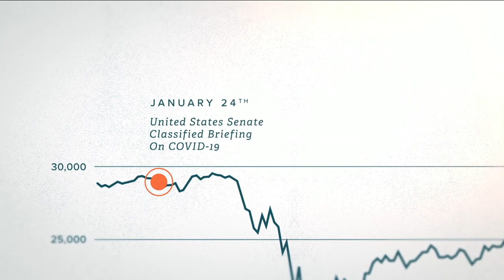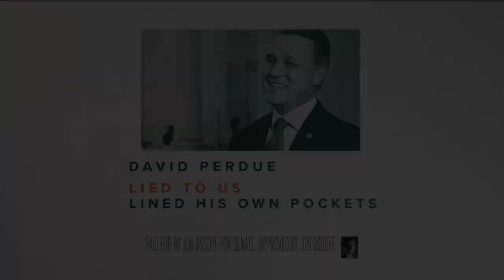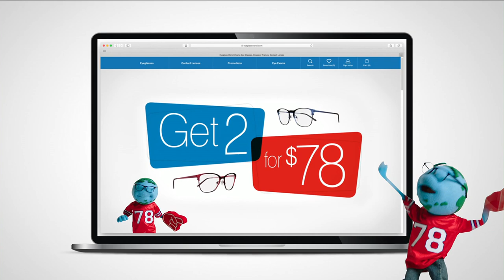Taking a look at local issues with the mayor & city council president; U.S. Rep. Al Lawson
Jacksonville City Council President Tommy Hazouri & Mayor Lenny Curry each take a look at local projects including the Lot J proposal. Congressman Al Lawson shares his post election view of what's happening on Capitol Hill.